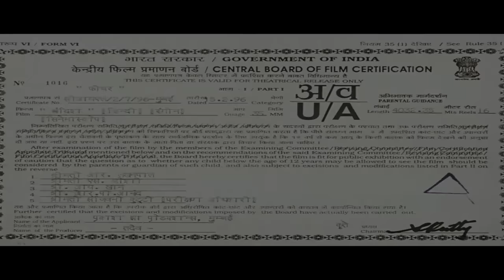Bandish Full Movie | Jackie Shroff Hindi Action Movie | Juhi Chawla | Bollywood Action Movie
Watch Superhit Hindi Action Movie Bandish (1996) Bollywood Action Movie.
Starring : Jackie Shroff, Juhi Chawla, Paresh Rawal, Shilpa Shirodkar, Himani Shivpuri, Guddi Maruti, Kader Khan.
Producer: Prakash Jha, Director: Prakash Jha.

Timecodes:
0:00 Movie Starts
19:22 Jackie Shroff Action Scene
32:40 Jackie Shroff meets his lookalike
34:27 Main Ho Gayi Athara Saal Ki Song
44:06 Paresh Rawal tricks Juhi Chawla
52:25 Na Mili Kahin Song
1:10:12 Kader Khan Comedy Scene
1:15:22 Aa Tujhe Main Pyar Doon Song
1:36:16 Jackie Shroff captures Juhi Chawla
1:47:01 Jackie Shroff Action Scene
1:55:46 Zindagi Se Maut Ki Mulaqat Hai Song
2:05:56 Jackie Shroff saves his lookalike
2:11:14 Final Emotional Scene
2:19:39 End Credits